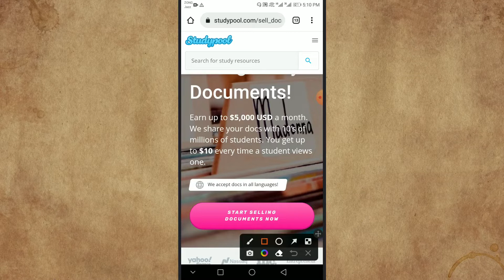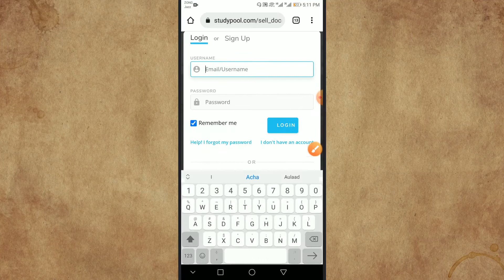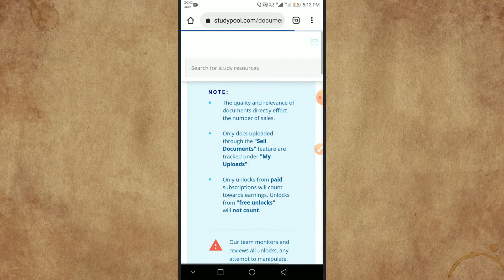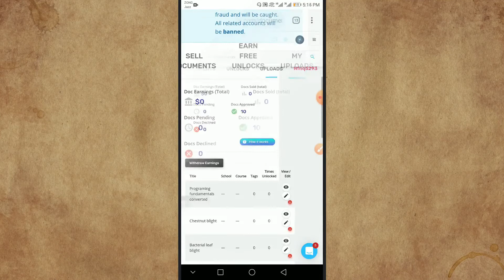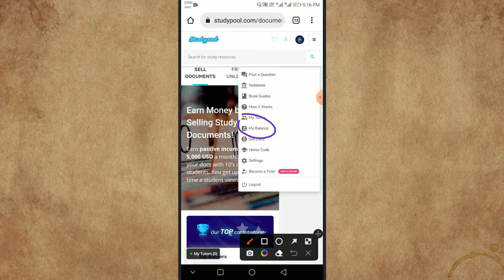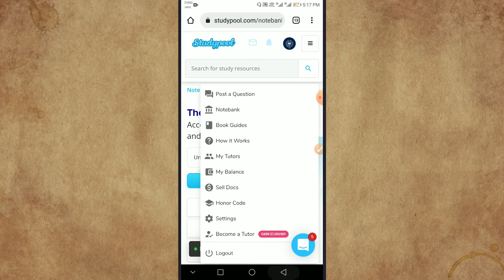HOW TO MAKE $5000 DOLLARS PER MONTH | MAkE MONEY ONLINE FROM HOME 2022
how to earn $5000 dollar per month. make money online from home by using internet and Mobile phone